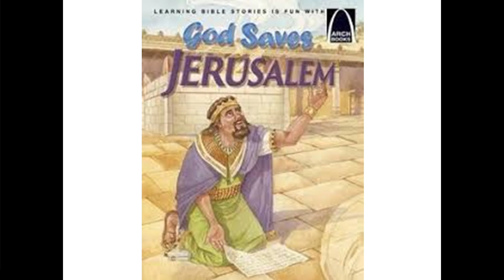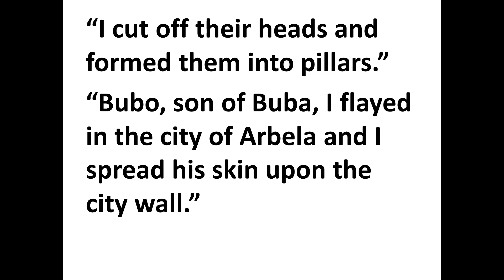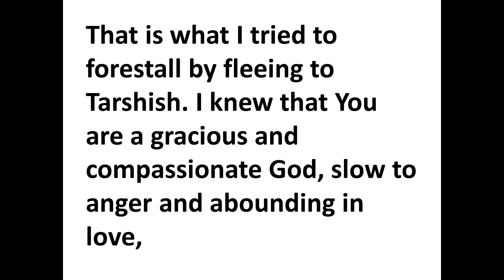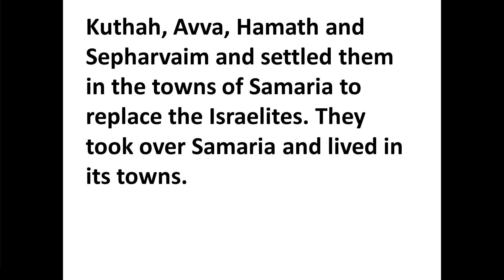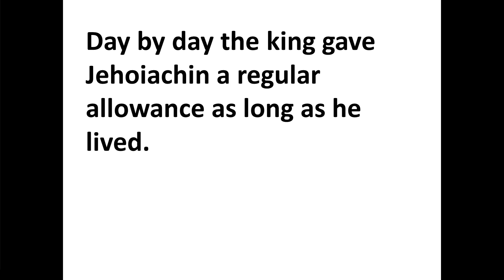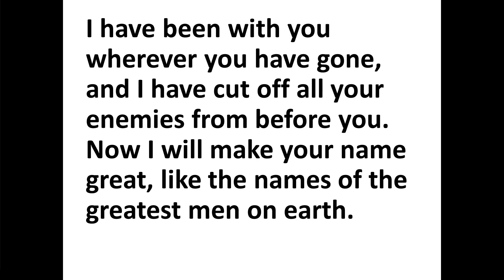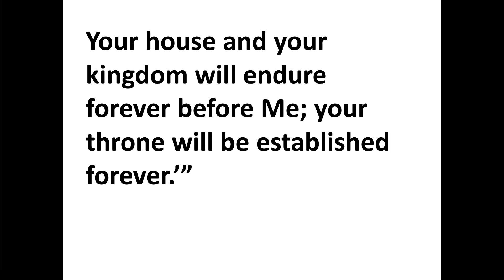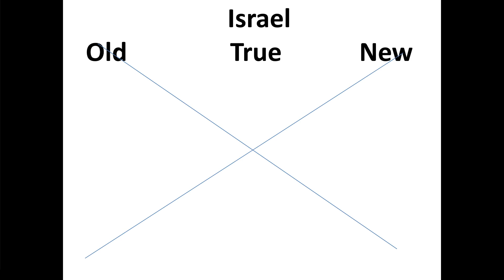Bible Study for July 7, 2024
Pastor Mark Heilman leads a Bible study on Hezekiah.